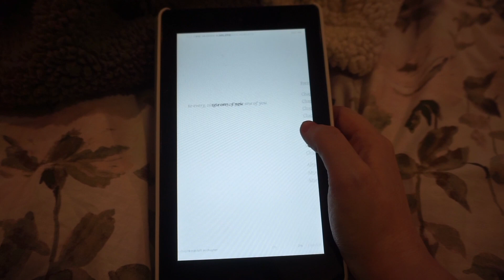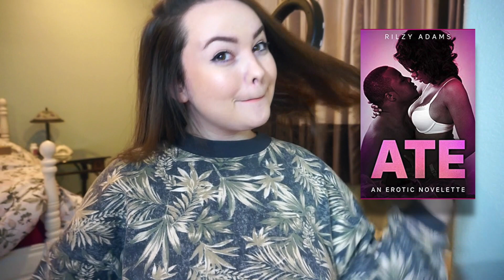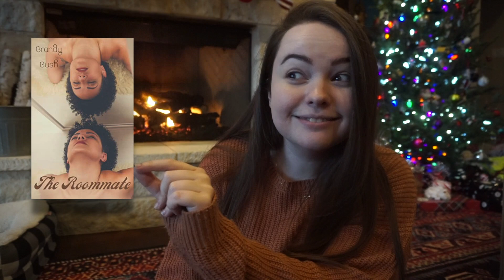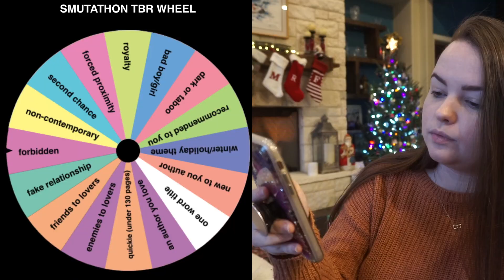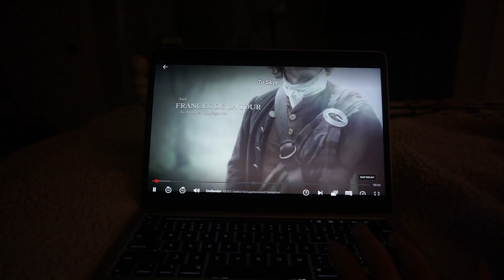wheel decides what romance books i read | Smutathon Reading Vlog